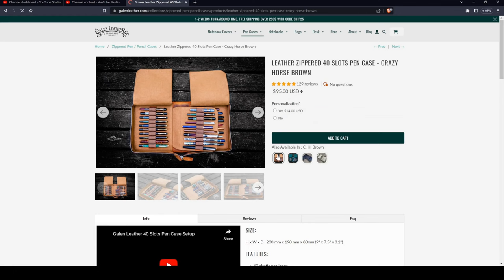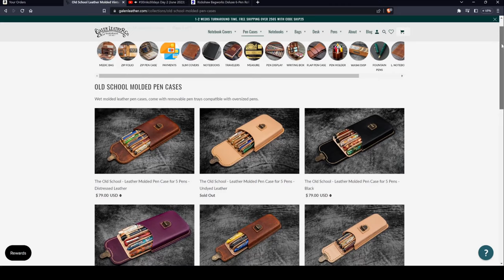Good pen cases for traveling? Showcasing my fountain pen cases!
My lovely viewer, Arlene, requested a video on how I store and carry my pens so I hope this video helps those who are starting out or just to share and talk about pen cases with everyone who also have special ways to store and carry their pens! I also discuss portability of these pen cases for traveling or for bringing your pens out of the house. I'll leave links down below for these pen cases in case anyone is interested!

TIMESTAMPS:
00:00 Intro
01:34 Rickshaw 6-pen Roll
05:07 Franklin-Christoph 3-Penvelope
11:03 Molded Pen Case (5)
13:26 Blue Star Crafts Display Case (5)
15:01 Galen Leather 10-pen case
18:16 Pen Case ranking
20:51 Bags to store the pen cases
24:05 Outtro

(Some exclusions may apply including TWSBI, Penlux, Sailor & Esterbrook)